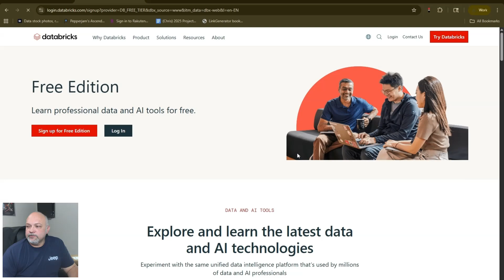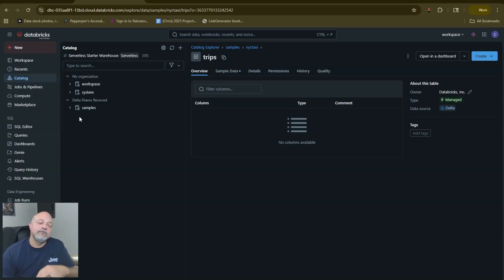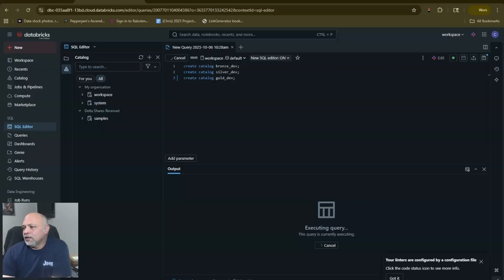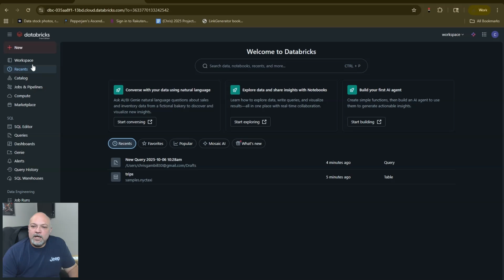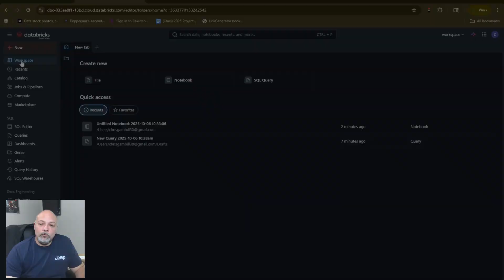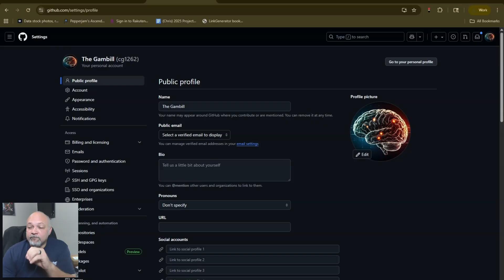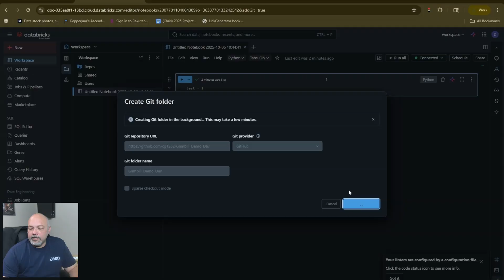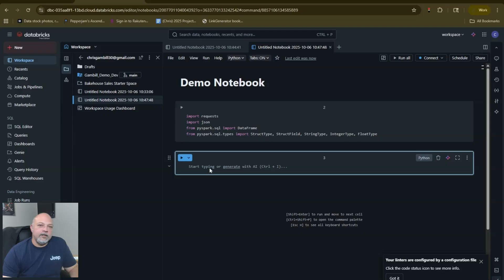End-to-End Databricks Setup - Bronze, Silver, Gold Architecture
Unlock the full potential of Databricks Free Edition! In this comprehensive, step-by-step tutorial, you'll learn how to set up your Databricks Free Edition environment from scratch, explore key features, and get hands-on with data engineering workflows.

This video covers:

Signing up for Databricks Free Edition
Navigating the workspace and catalogs
Setting up medallion architecture (bronze, silver, gold)
Connecting GitHub for version control
Using sample datasets and creating pipelines
Installing libraries and managing environments
Creating Delta Live Tables (Lake Flow declarative pipelines)
Tips for beginners and common pitfalls

Whether you're a data engineer, analyst, or just starting with Databricks, this guide will help you get up and running quickly. No credit card required—perfect for learning and building your portfolio!

00:00 Introduction to Databricks Free Edition
00:21 Signing Up for Databricks Free Edition
01:24 Navigating the Databricks Workspace
01:47 Exploring Default Datasets and Catalogs
02:39 Setting Up Medallion Architecture Catalogs
05:57 Using the SQL Editor and Genie AI Assistant
07:15 Connecting Data Sources and Pipelines
09:33 Installing Python Libraries in Databricks
12:10 Setting Up GitHub Integration